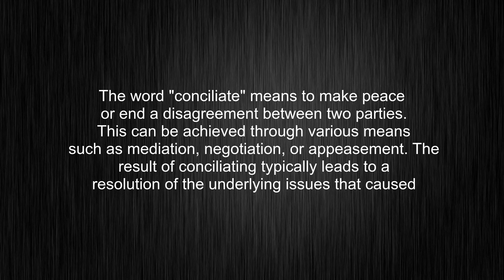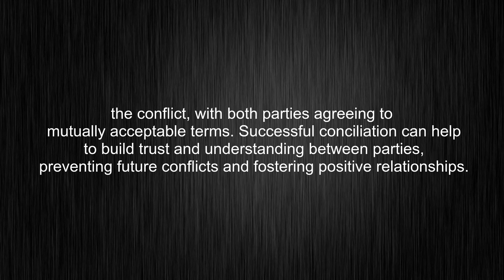What's the meaning of "conciliate", How to pronounce conciliate?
This video tells you what "conciliate" means, how to pronounce it, provides a pronunciation guide and an accurate definition.
00:00 Pronunciation
00:31 Meaning

- What is the meaning of conciliate
- How to say conciliate
- What is the definition of conciliate
- How to pronounce conciliate

Visit our free audio/video dictionary tutorial to learn how to correctly pronounce words/names and to learn their meanings, definitions, just like conciliate definition and meaning in Merriam-Webster, conciliate definition and meaning in Collins English Dictionary, conciliate definition and meaning in The Oxford English Dictionary, conciliate definition and meaning in Longman Dictionary of Contemporary English, conciliate definition and meaning in Cambridge Advanced Learner's Dictionary, and more.